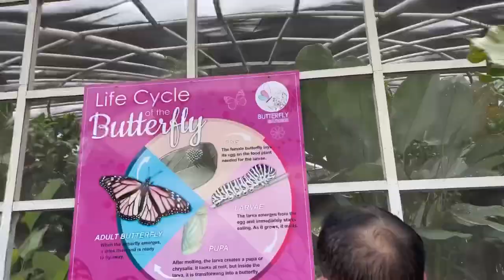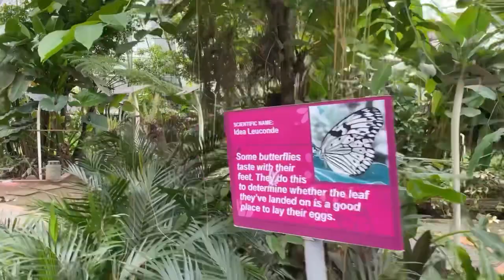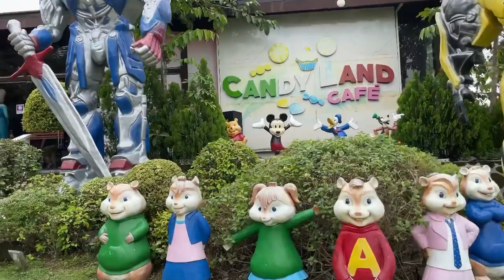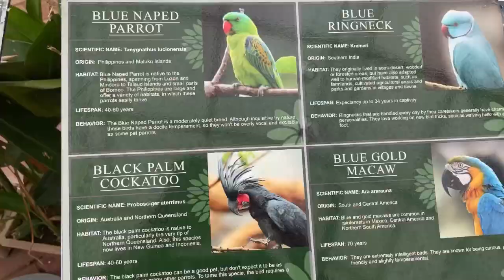THE GARDEN: CIUDAD DE VICTORIA, BOCAUE, BULACAN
Musician: @iksonmusic

Musician: @iksonmusic